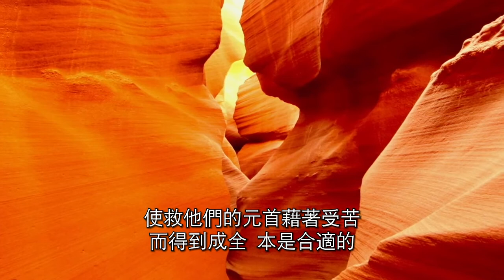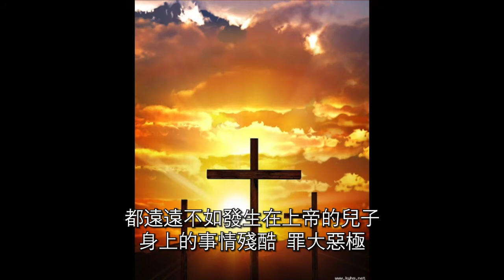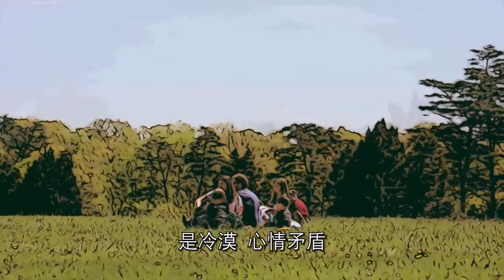忧郁症重生之歌 | 五. 上帝体恤你的痛